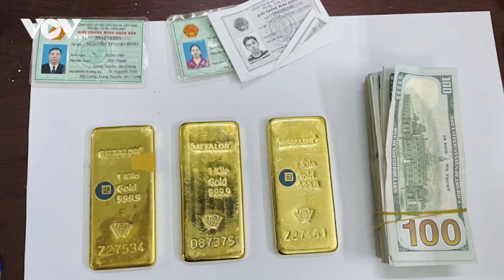Buôn lậu 18kg vàng và lượng ngoại tệ khủng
Công an tỉnh An Giang vừa bắt vụ buôn lậu 18kg vàng và thu giữ lượng lớn ngoại tệ.

37 Bà Triệu, Hoàn Kiếm, Hà Nội, Việt Nam